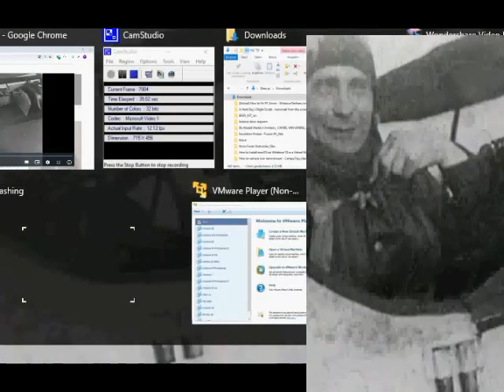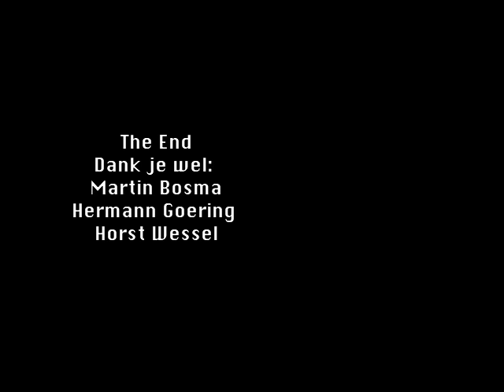Martin Bosma op de Dam op 4 mei:: Gaat hij het Host Wssssel lied daar voordragen?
The New Rabotnik [    ] "Er kijken al miljoenen hoopvol naar het hakenkruis", { Es schau'n auf's Hakenkreuz voll Hoffnung schon Millionen } zingen ze in het Horst Wessel lied, het onoffieciele Duitse Volkslied tijdens het Nazi-regime. Op 4 mei 2024 tijdens de dodenherdenking van de Tweede Wereldoorlog op de Dam Amsterdam moeten we er misschien aan geloven.. Want deze waardige herdenking wordt echter door de aanwezigheid van Martin Bosma, slaafje van de fascistoide leider van de  PVV,  verstoort als hij namens het Nederlandse parlement een krans zal leggen. Wat een belediging voor de heldhaftige strijders tegen het fascisme die we hier ons herinneren.